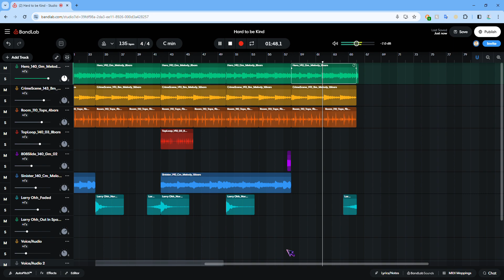Love From Allah Musical Composition By Adam Arsyad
Love from Allah one of Musical Composition By Adam Arsyad